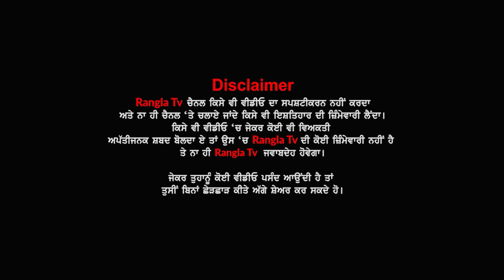ਚੋਰਾਂ ਦੇ ਨਿਸ਼ਾਨੇ ‘ਤੇ ਆਏ ਬੀਬੀਆਂ ਦੇ ਕੰਨ | CCTV Live Chori Footage | Gold Earrings | Rangla Tv